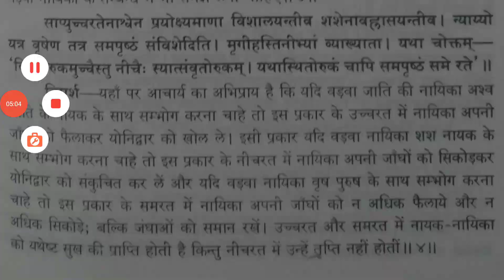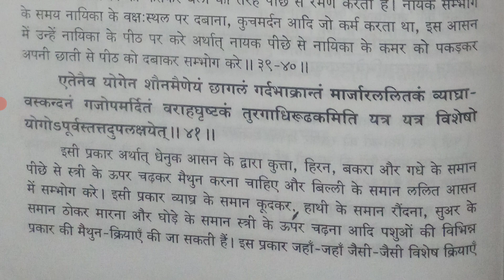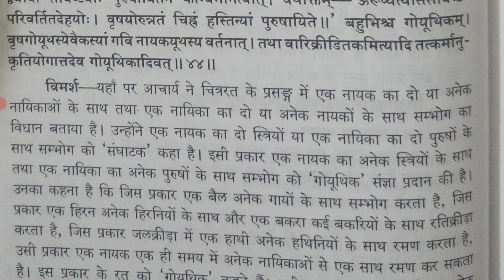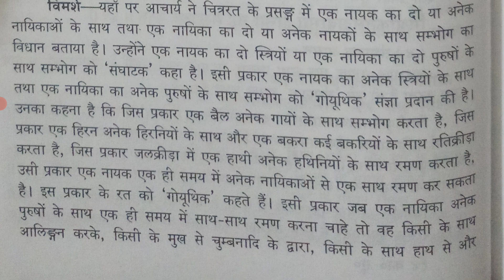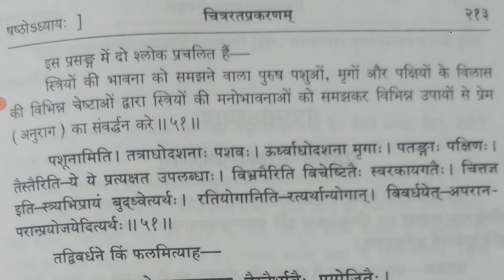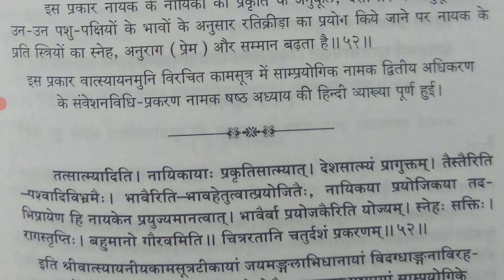Sambhog ke 64 asan | कामसूत्र पुस्तक | Chapter-11 | real kam$utra book ‎@KuchALAG kuchROCHAK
Kuch alag kuch rochak
Kuchalagkuchrochak